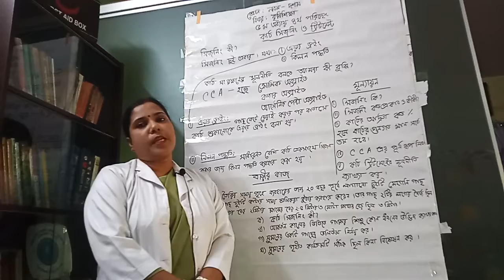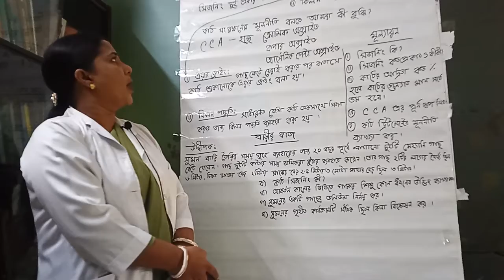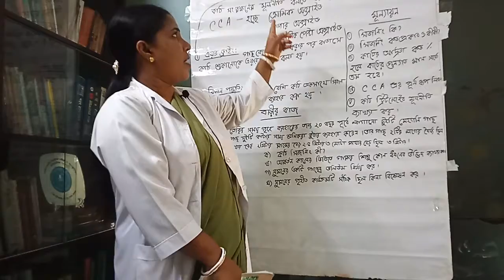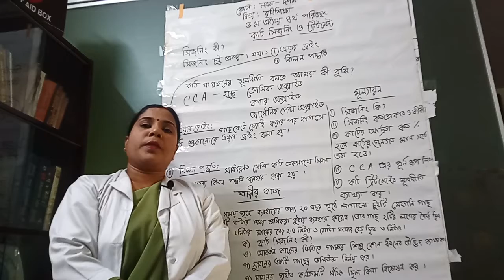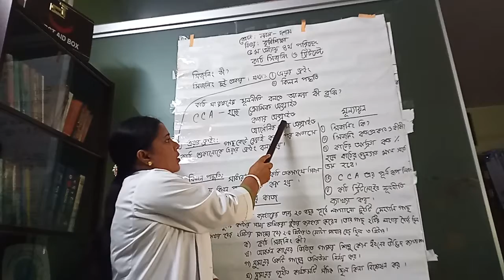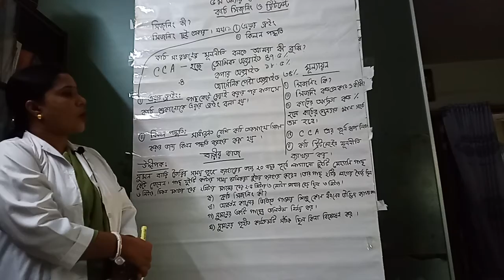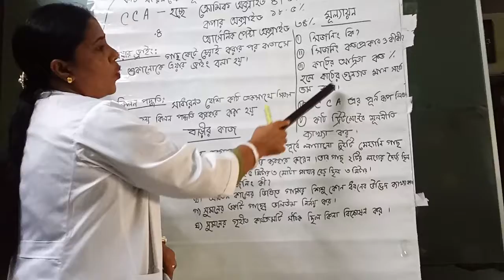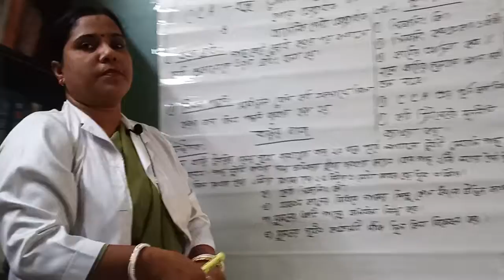July 20, 2020